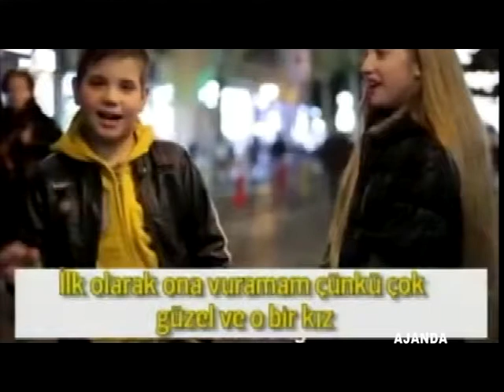05 03 2015 AJANDA HÜLYA GÜLBAHAR